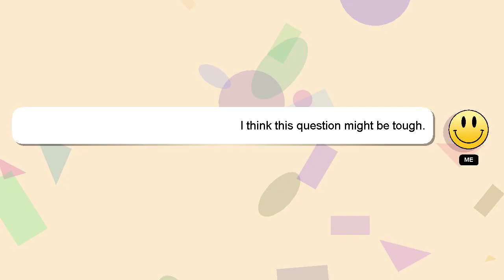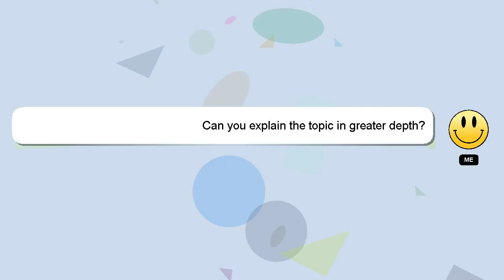How to cut brush cut?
An introduction to myself in a few words, Hey, I am Delphi. Allow me to provide support in answering your questions. - How to cut brush cut?

Providing an answer will be acknowledged and appreciated with a 'heart' from me.

*1 What we are experimenting :*